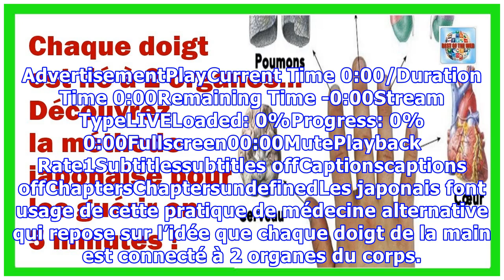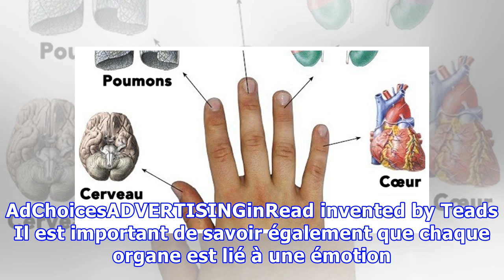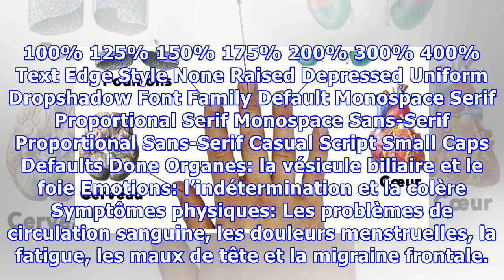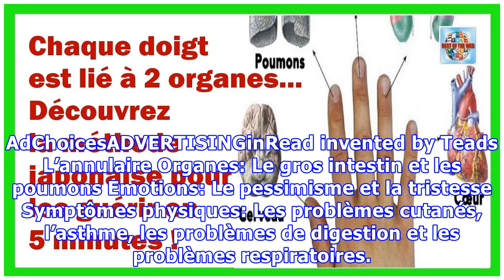Chaque doigt est lié à 2 organes : Découvrez la méthode japonaise pour les guérir en 5 minutes!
Le Jin Shin Jyutsu est un art très ancien d'origine Japonaise qui utilise le toucher pour harmoniser l'énergie vitale du corps. Jin Shin Jyutsu signifie "L'Art du Créateur à travers l'Homme de Connaissance et de Compassion". AdvertisementPlayCurrent Time 0:00/Duration Time 0:00Remaining Time -0:00Stream TypeLIVELoaded: 0%Progress: 0%0:00Fullscreen00:00MutePlayback Rate1Subtitlessubtitles offCaptio...